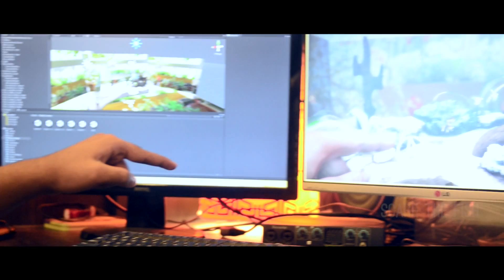The Interactive Aquarium - With Hand Tracking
We made a demo to show you what our technology can do. The three videos on this page demonstrate the same.

The videos comprise of an aquarium, populated with various fish. The artificial intelligence code on the script gives them the realistic movement as seen.
Additionally, the user/client can choose to use a custom made controller, which could be a joystick, gyroscope, distance sensor... etc, or some other technology such as hand tracking devices or depth sensing trackers. These innovations can be applied onto any project, in any way that is feasible. We are constantly innovating the same, so please be sure to visit us here again.

Check out the links below to download the experience (without the technology requirements). You will need to 'unzip' the file in order to play it.

For a custom controller demo, please get in touch with us to experience it.